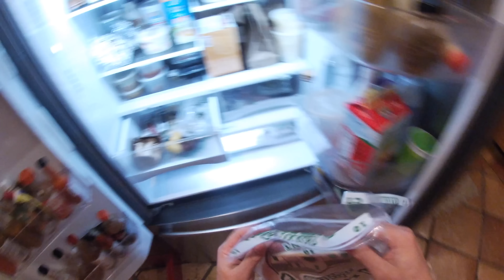Late Night Wrong Pizza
I made a pizza. I made it with a tortilla and Oaxacan cheese and soppressata and pineapple. Don't care what you have to say, it hit the spot.

I don't think a recipe is particularly more useful than the video, but here it is if you like that kind of thing: